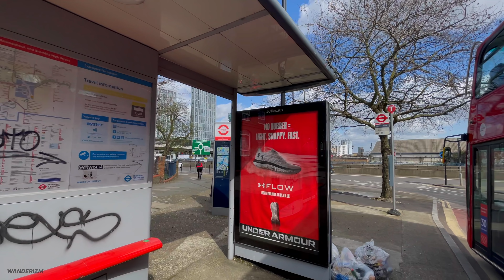LONDON Bus Ride 🇬🇧 - Route D8 - Journey through Canary Wharf, London's second financial district 🏙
4K London Bus Ride 🇬🇧 - Route D8 🚌 - Northbound - Short bus journey through London's second business district, Canary Wharf

🗓 Date filmed: Saturday - March 27, 2021
📍Filming location: 🇬🇧 London D8 - Northbound - Crossharbour to Bow Interchange (not full journey)

Please enable the subtitles to see the bus stop information and journey narrative. You can do this by clicking on closed-captions [CC] / subtitles. 👍

All aboard!!! 🧑‍✈️ Let's go for another bus ride on London's iconic double-decker bus 🅱️🚍🇬🇧.

Join me as we hop on London Bus D8, starting from Crossharbour. This is a short bus travelling through Canary Wharf 🏙, London's second financial district. This area is undergoing urban regeneration, with new buildings and skyscrapers being constructed. Filmed from the second storey and upper deck of the bus, this video offers a wide angle view of the beautiful streets and architecture of London. 🇬🇧

📍KEY BUS STOPS:
00:00 🅱️ CROSSHARBOUR ASDA
01:16 🅱️ CROSSHARBOUR STATION
02:32 🅱️ HARBOUR EXCHANGE SQUARE
03:12 🅱️ SOUTH QUAY STATION
03:50 🅱️ ADMIRALS WAY
05:05 🅱️ MASTMAKERS ROAD
05:53 🅱️ HERON QUAYS
06:46 🅱️ WESTFERRY CIRCUS / CANARY WHARF PIER
07:48 🅱️ WEST INDIA AVENIE
08:46 🅱️ CANARY WHARF STATION
09:31 🅱️ CANADA SQUARE NORTH
10:09 🅱️ CHURCHILL PLACE
11:12 🅱️ BILLINGSGATE MARKET
12:38 🅱️ POPLAR HIGH STREET / BLACKWALL
13:37 🅱️ POPLAR / ALL SAINTS CHURCH
16:49 🅱️ ANDREW STREET
17:40 🅱️ ST LEONARD’S WHARF
18:54 🅱️ COVENTRY CROSS ESTATE
19:52 🅱️ BROMLEY BY BOW STATION
20:53 🅱️ GRACE STREET
21:57 🅱️ BOW EXCHANGE